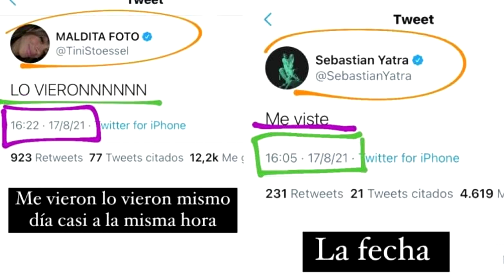“LO VIERON” aparecen MÁS PRUEBAS del REENCUENTRO que se dieron TINI y SEBASTIÁN YATRA